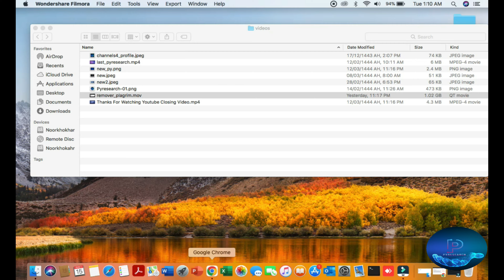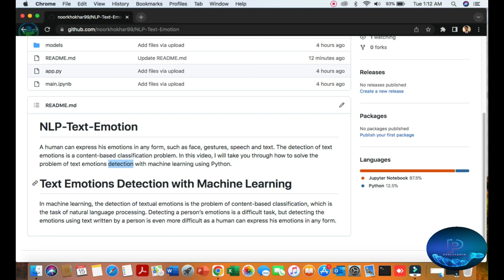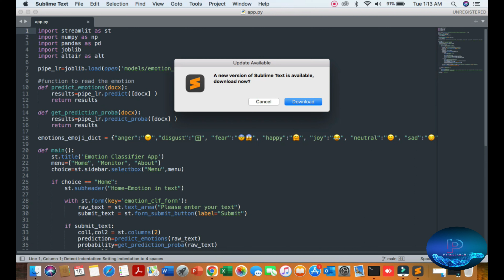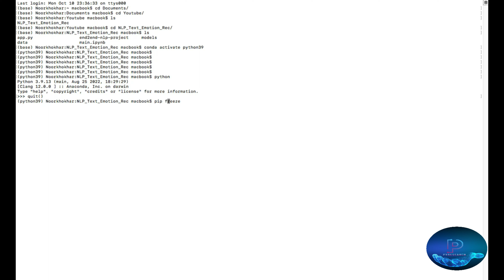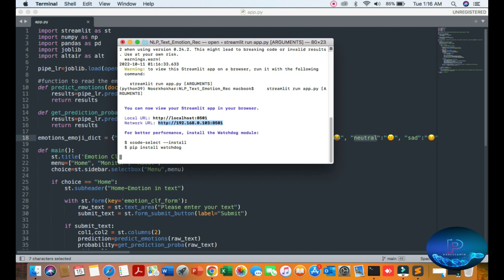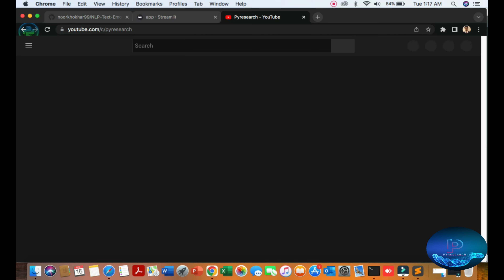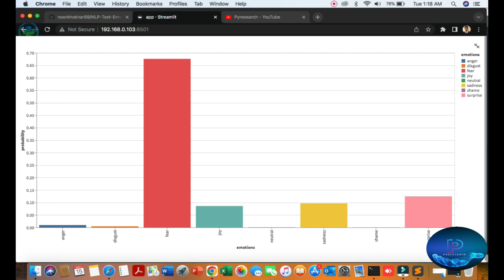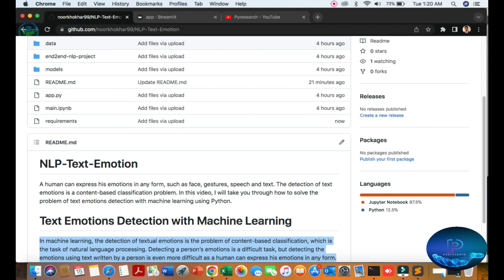NLP Project - Emotion In Text Classifier App with Streamlit and Python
Text-Emotion

In this mini End-2-End NLP project we will build a text classifier model for emotion detection in the text as well as a streamlit app for it.

⚡ If you need any help just message me in the comments, you never know it might help someone else too. ⚡

NLP-Text-Emotion

A human can express emotions in any form, such as the face, gestures, speech, and text. The detection of text emotions is a content-based classification problem. In this video, I will take you through how to solve the problem of text emotion detection with machine learning using Python.

Text Emotions Detection with Machine Learning
In machine learning, detecting textual emotions is the problem of content-based classification, which is the task of natural language processing. Detecting a person’s emotions is a difficult task, but detecting the emotions using text written by a person is even more difficult as a human can express his emotions in any form.